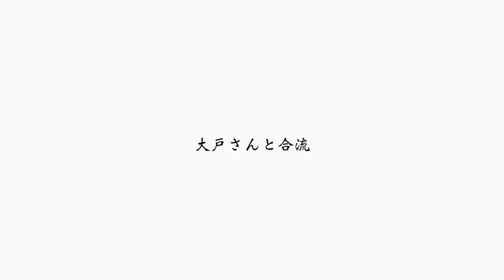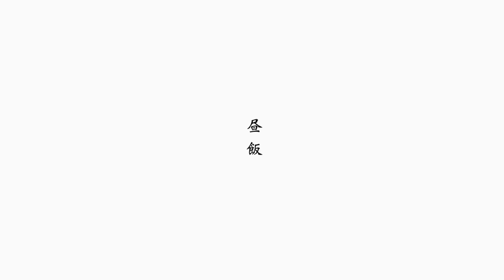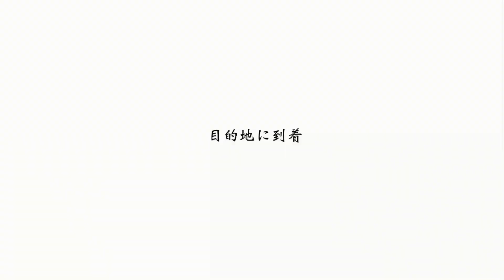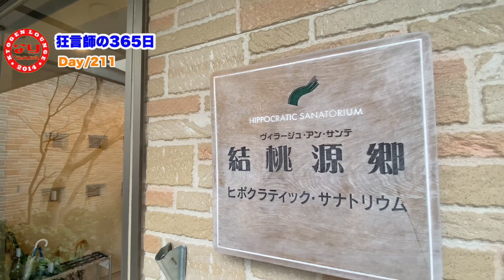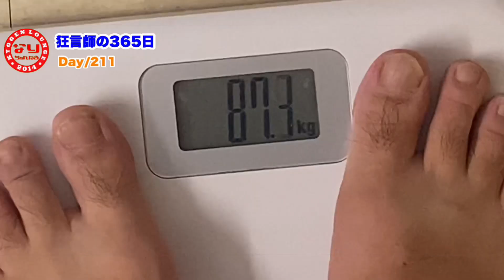[狂言師の365日]ピポクラティック・サナトリウムにて断食！ファスティングで身体のメンテナンス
狂言師が365日UPに挑戦中(211日目)
公演に行った場所の紹介や現地のグルメなど
プライベートも公開！！
その日の出来事を日記のように毎日UPします。

2023年2月2日
静岡県は伊東市にある
ピポクラティック・サナトリウムに身体のメンテナンスにきました。